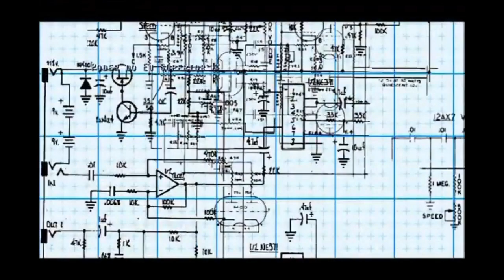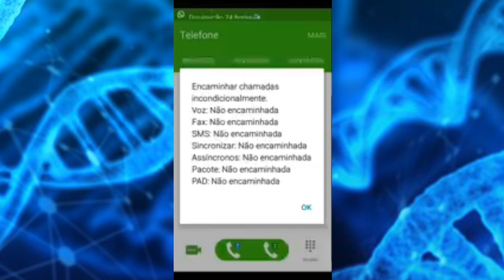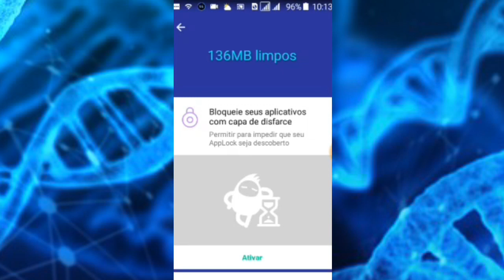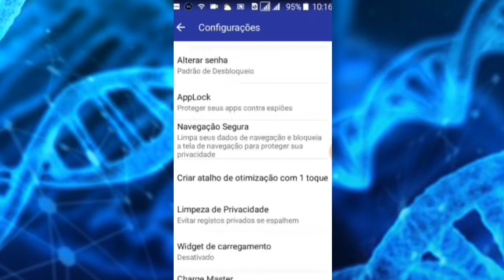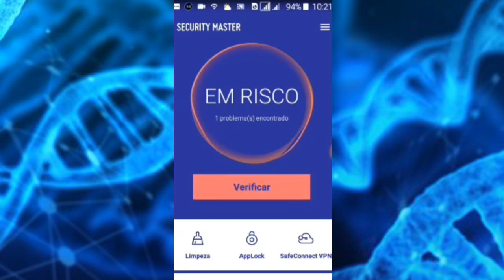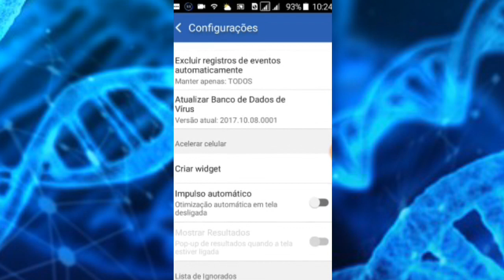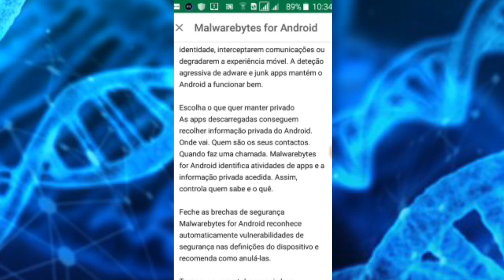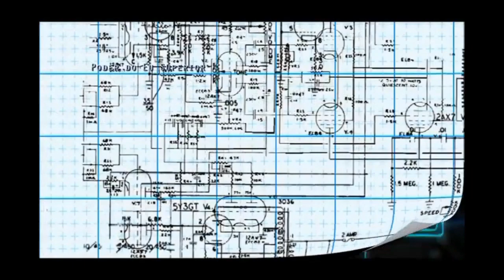Telefone hackeado proteja-se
Lmdicas Espionado Hackeado Lm dicas Telefone hackeado proteja-se confira se ta hackeado espionando o aparelho Antivírus Malwarebytes Security antivírus Clan Master Antivírus Vírus total